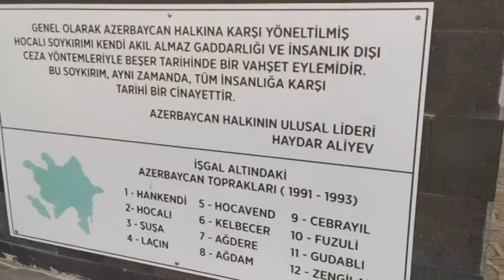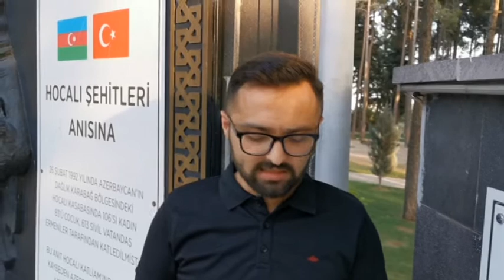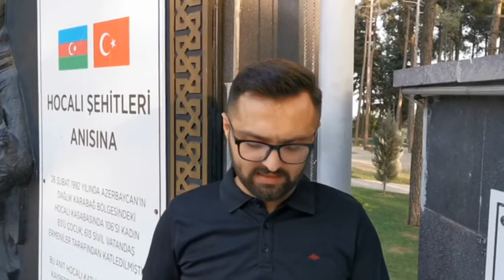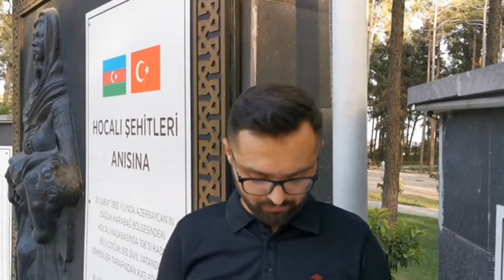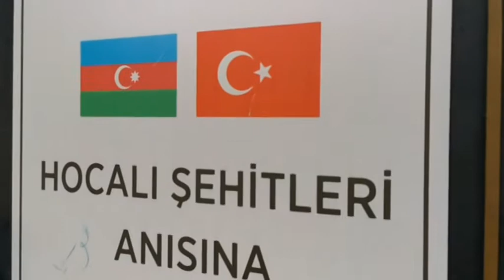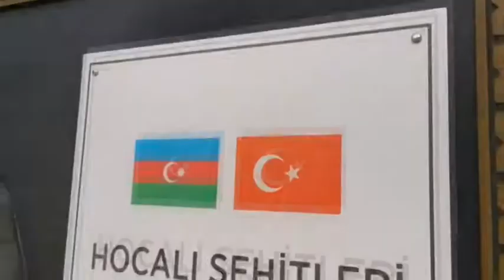“Karabağ Ermenilerden temizlenecektir”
Kahramanmaraş Azerbaycan Eğitim Kültür ve Dayanışma Derneği Başkanı Tural Şahbazlı, Ermenistan’ın Azerbaycan’a askeri saldırısının ardından Azerbaycan sivil toplum kuruluşları olarak ortak basın bildirisine imza atıldığını söyledi.